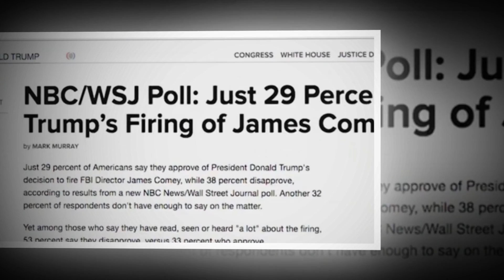Ким Чен Ын и возможная встреча с Трампом . Kim Jong-un and possible meeting with Trump.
Новости в Мире
Новости в Мире YouTube
Самые Последние Новости
Самые Последние Новости Мира Сегодня
Последние Новости Мира Сегодня СРОЧНО
Последние Новости
Новости Казахстана
Новости России
Свежие новости мира
НОВОСТИ МИРА смотреть всем
Последние Новости Мира СРОЧНО
Китай готовится к
последние новости в мире и россии
самые интересные новости в мире
новости мира видео
новости мира и россии сегодня на данный час видео
новости мира сегодня свежие события
новости мира сегодня лента
новости мира и украины
мировые новости последнего часа
Самые свежие новости